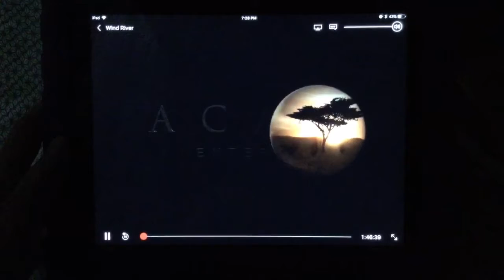Acacia Entertainment Logo